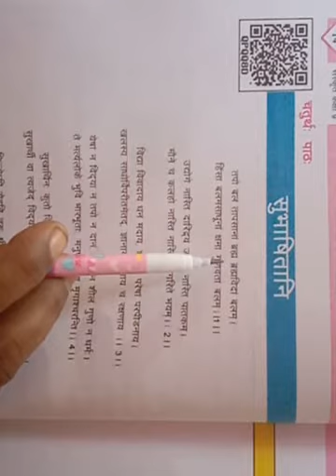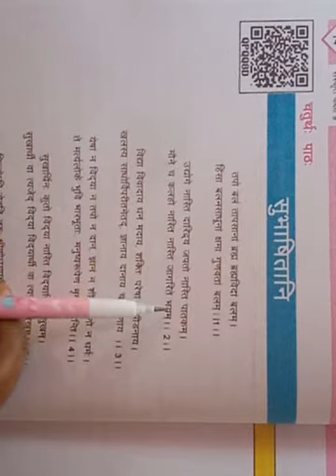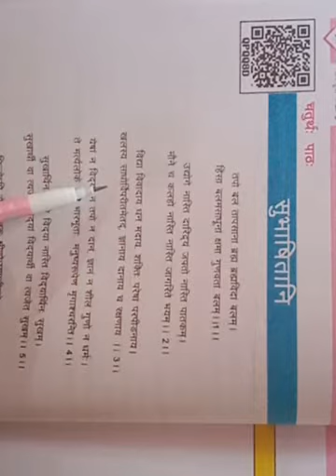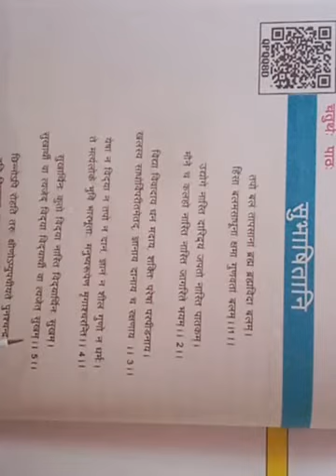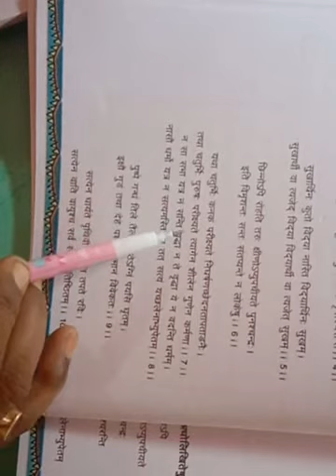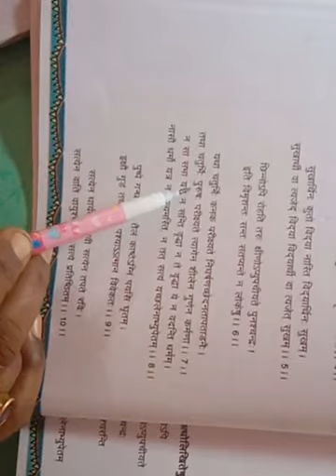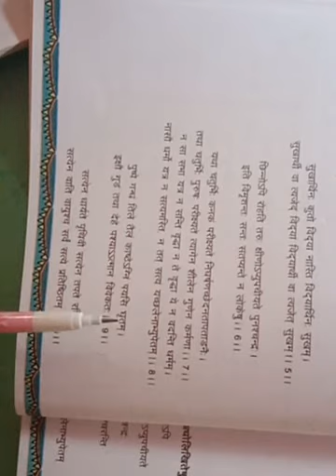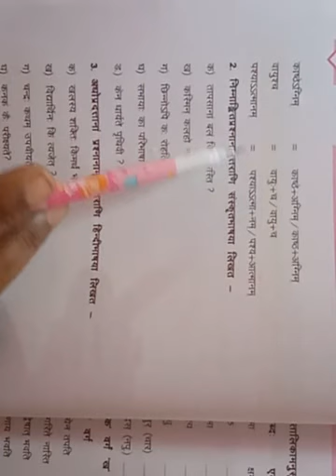CLASS 10 - SANSKRIT : PATH 4